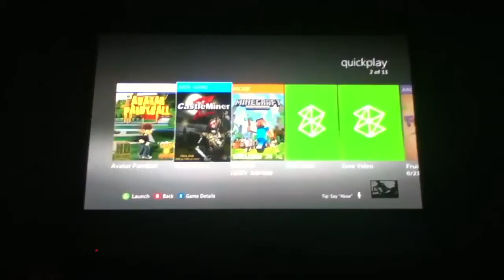Sucky game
Guy game